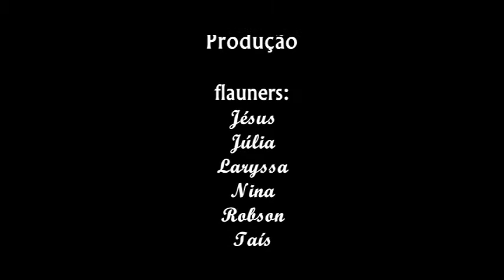Flanando na Praça Praça Silviano Brandão